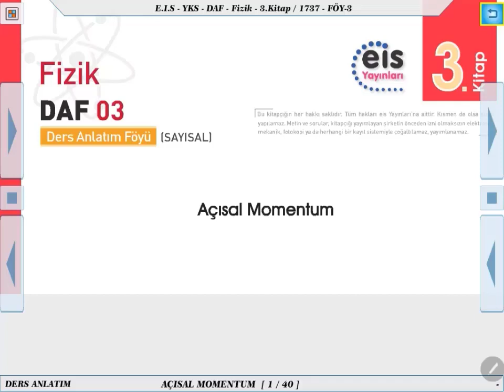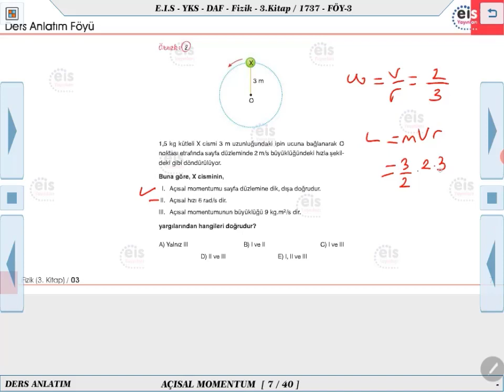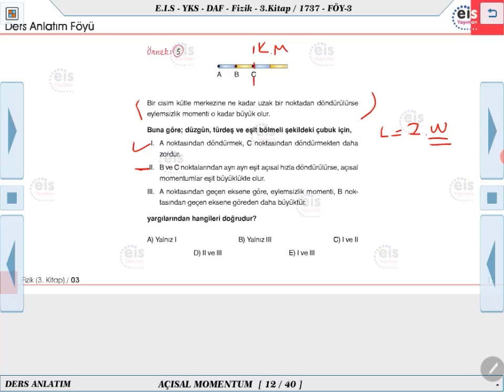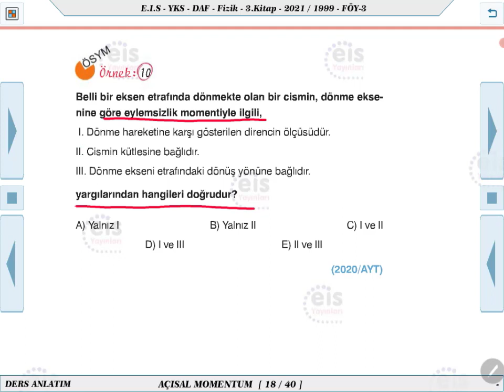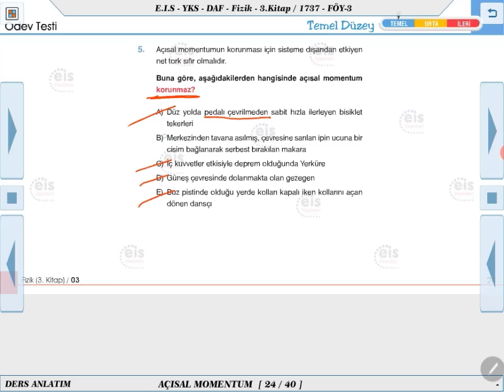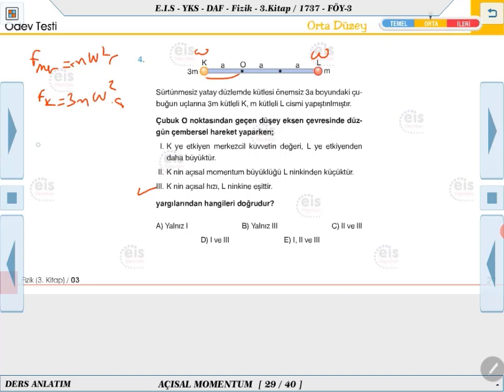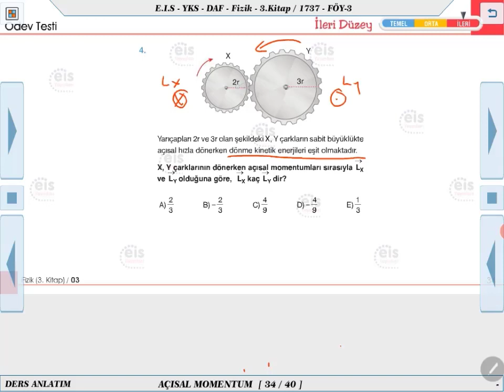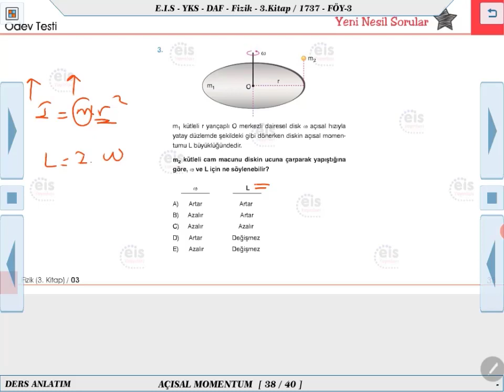Fizik 3 - Açısal Momentum 🔩